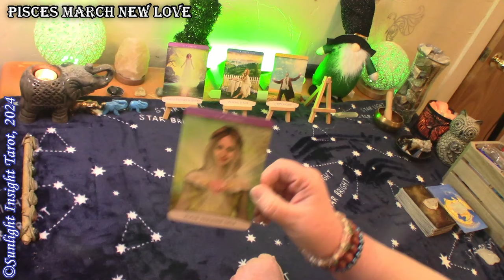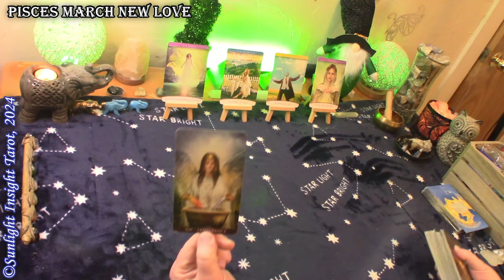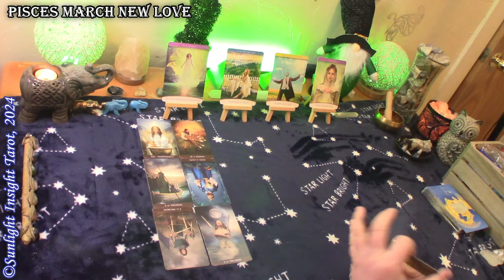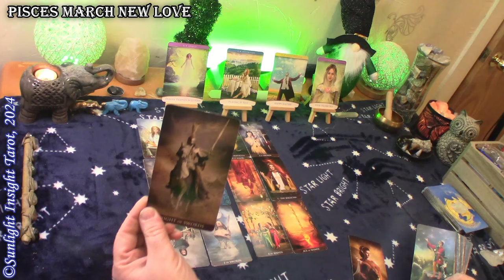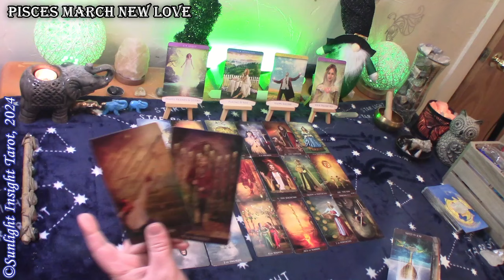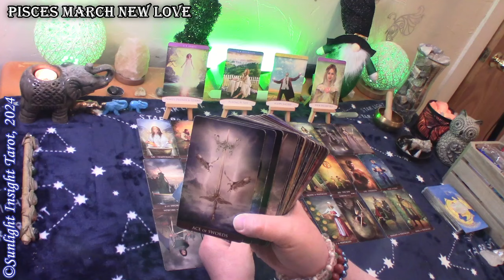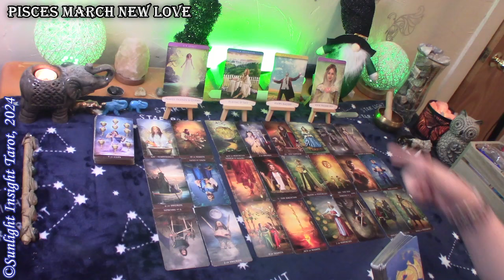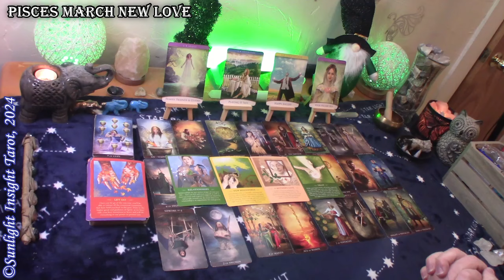PISCES - They're Going To Be A Good Match For You! Someone's Going To Set The Both of You Up!💏🩷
Pisces this is your new love tarot card reading for the month of March 2024.

More about this reading:
A  look at new love. Who's coming towards you? Who are they? Is it a crush, missed opportunity or someone you already know but never been romantically involved with? Or someone totally new coming into your Life? Let's find out! This is a general collective love tarot reading for the zodiac sign of Pisces Sun, Moon, Rising and Venus.🙏